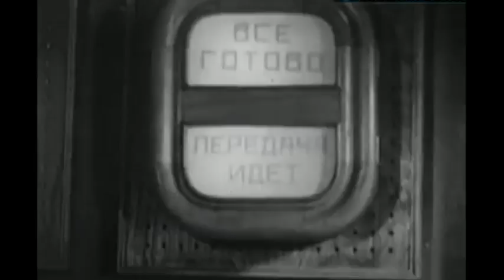Торт Победа к 9 Мая. Великая Отечественная Война 1941-1945/Cake 9 May. WW2 Russia 1941-1945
Гордимся и Помним!!! Это скромное поздравление от нашего кулинарного канала в этот Праздничный День для Героев Великой Отечественной Войны!!!
У нас одна общая боль, одна общая гордость и одна общая ПОБЕДА!!
Предлагаю каждый год к этому празднику печь памятные торты в виде Георгиевской Ленты из поколения в поколение - НЕ ПОЗВОЛИМ ЗАБЫТЬ!!!
Proud of and Remember!!! This is a humble message from our cooking channel this Celebratory Day for the Heroes of the Great Patriotic War!!!
We have a common pain, a common pride and a common VICTORY!!
Offer every year to this holiday memorable bake cakes in the form of St. George Ribbon from generation to generation - will NOT ALLOW to FORGET!!!

photo Renata Kireyeva
MUAH Kseniya Kavasoğlu
Thanks for the Trip V2 bar Istanbul

РЕЦЕПТ / RECIPE